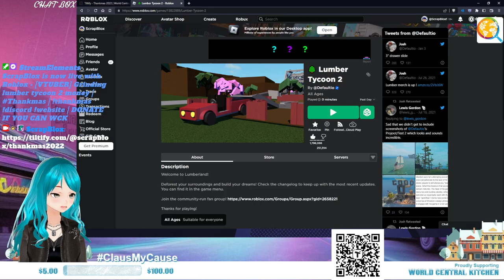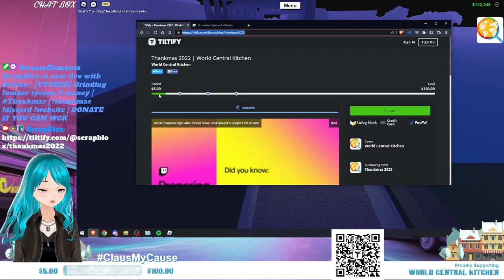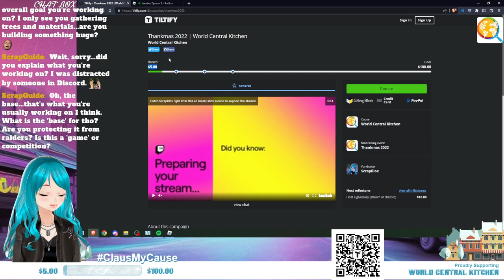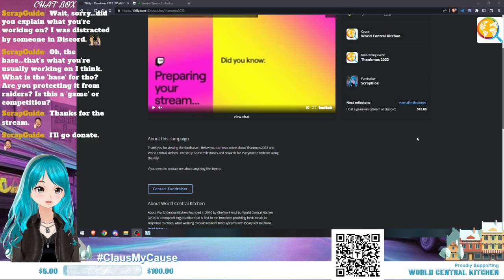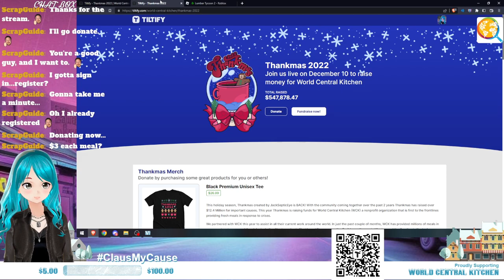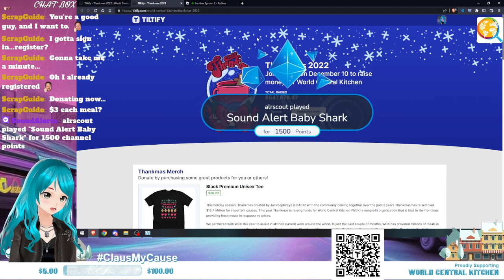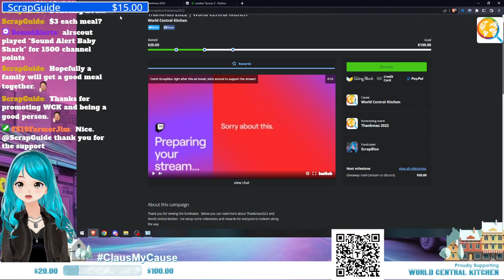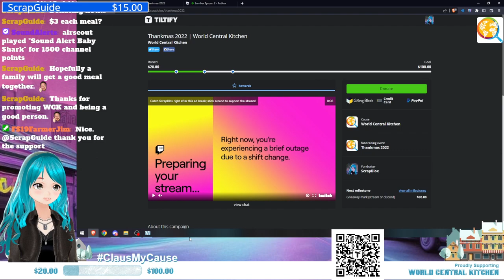Grinding lumber tycoon 2 money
In this livestream I grind money for lumber tycoon 2 2022 Christmas presents. I also get blown away with the love and support for my thankmas fundraiser.